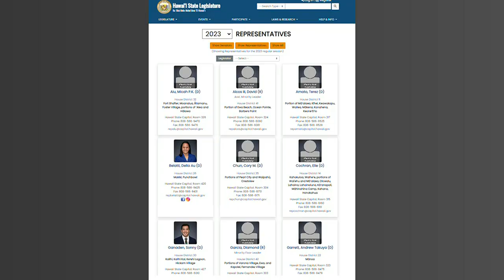Cabinet jobs for lawmakers will mean more turnover in state House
It may be the largest turnover in more than two decades.